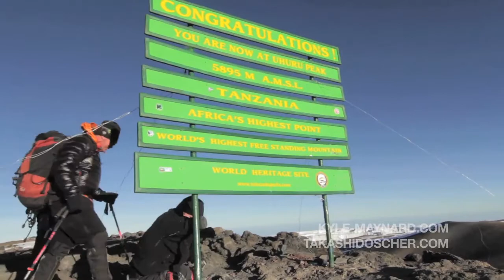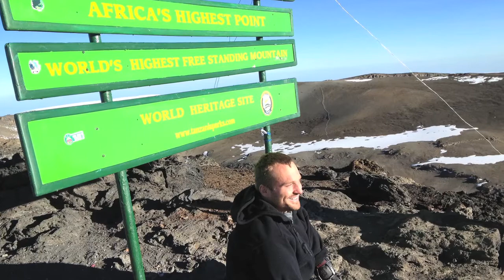Mt. Kilimanjaro climber comes to Camden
Kyle Maynard, the first man to climb Mt. Kilimanjaro on all fours, spoke to Camden's Sacred Heart students today and challenged them to find the purpose of their lives. Video by Kimberly Paynter.